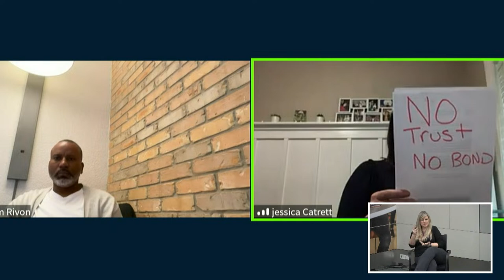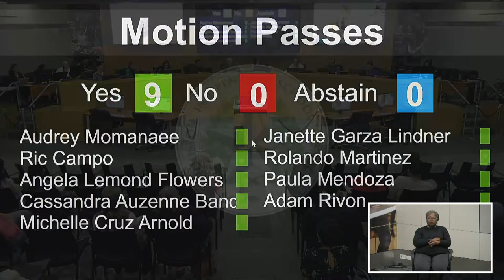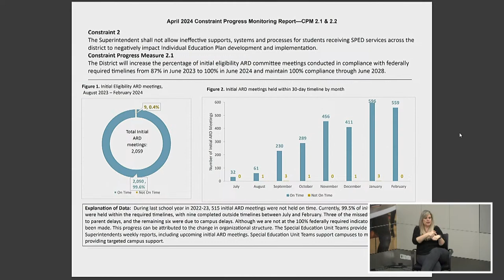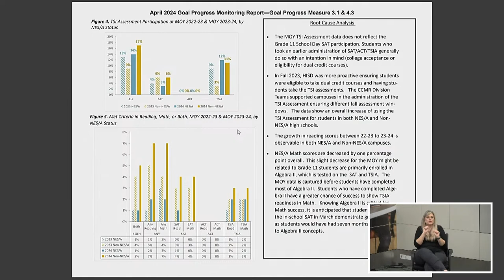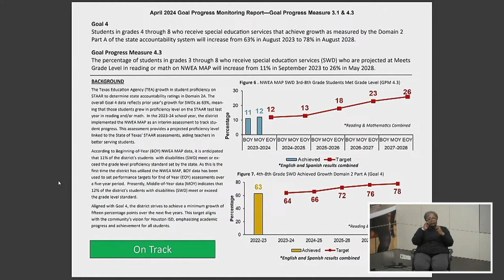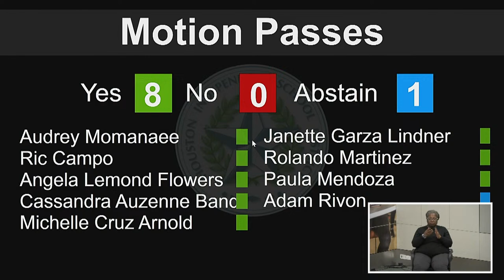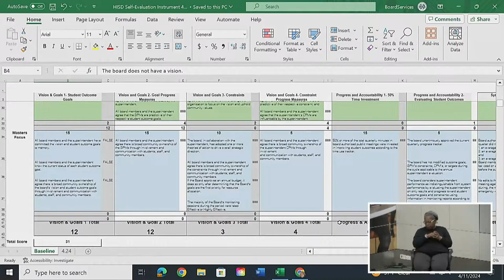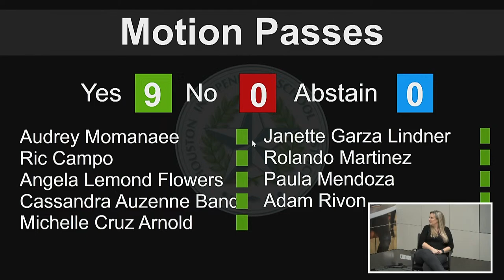Board Meeting 4-11-24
Houston Independent School District 2024